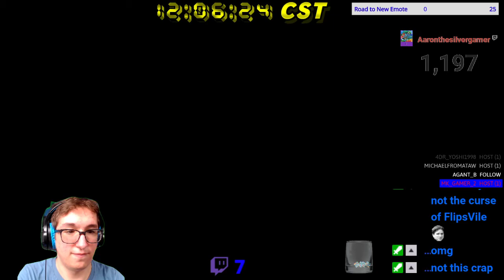[MKW] CTWWs #2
In this session alongside Purple and Michael, we run into 4 special players. TristanGB, Batcake, DorianUSA, and near the very end, CTGPBRSTMs.